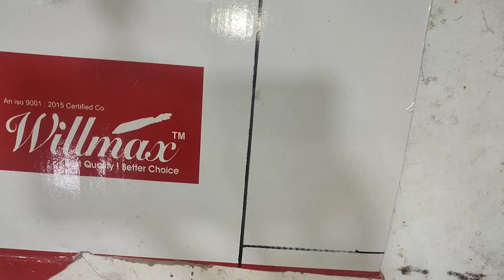How To Make Series Board | make series board connection | series light testing | Technical Ankur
how to make series board connectionHow to make series boardseries board kaise banayeseries board banane ka tarikaseries board diagramseries board wiringseries board se kaise check kareseries board makingseries board kaise banaye 2 way switchseries board se led bulb kaise check kareseries board wiring diagramseries board connection diagramdirect aur series board kaise banayeseries board wiring connection